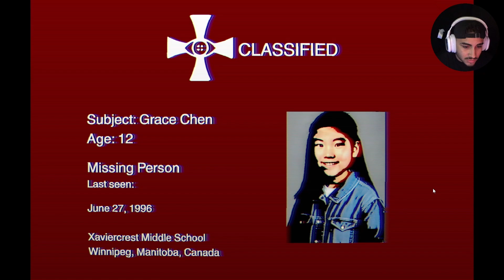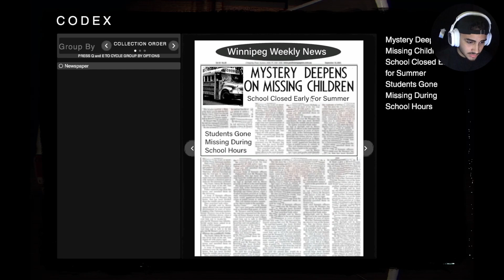SHE MOVES WHEN YOU DONT LOOK....[THE CLASSROOMS] -Tape 1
Hello hello CHIMPS! How are we doing today, we found a game called The Classrooms and yeah it was pretty scary much more to come soon keep tuned!! xoxo